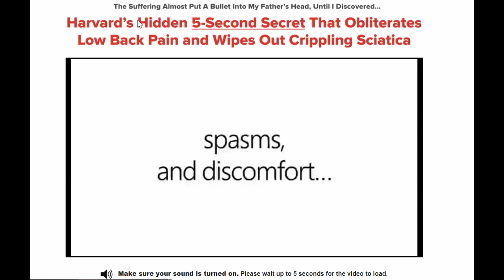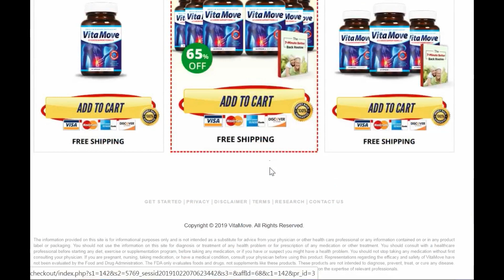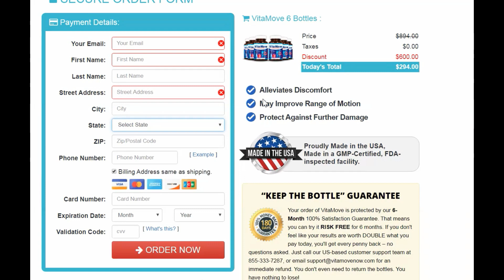Vita Move Reviews | VitaMove Back Pain Relief Price In US, Benefits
What is Vita Move?
VitaMove Back Pain Relief is an extensive pain relief strategy, which eliminates your back pain. It is a supplement, which supplies you whatever that you require to repair the backache and also associated issues.

Using VitaMove For Back Pain Relief provides a long-lasting and long-term solution for reduced back pain. It services the origin of pain that is inflammation. You do not require any extra thing to do in addition to Vita Move. There is no demand of stringent training exercises or diet programs.

That Should Use Vita Move?
Any individual who has actually experienced back pain that lasts for days or maybe years must utilize it. The backache is an usual trouble, which prevents to execute the daily routine tasks. It likewise makes resting hard at night, and often times you awaken with a discomforting sensation. If you are likewise experiencing back pain concerns, it is the correct time to save on your own from a threatening problem that would constrain you to your bed eventually.

Every person who requires to get rid of reduced back pain needs Vita Move's Back painRelief supplements. It is the most effective health booster, which provides fast lead to situations of back pain, sciatic nerve pain, and stiffness.

How Does VitaMove For Back Pain Relief Work?
Vita Move supplement is best for a person to improve his or her mobility as well as flexibility. Utilizing it will certainly reinforce your body, which maintains a healthy spine. Your stances are improved without needing expensive medicines, injections, or treatment.

VitaMove For Back Pain Relief likewise works on energy degrees and also improves them naturally. It functions by lowering the pressure on the body's natural pressure factors. The pain-relieving impact of Vita Move is no magic. It launches the analgesic hormonal agents in the body, which manage the body's all-natural device of discomfort control. Nonetheless, to make all this take place, it is essential to adhere to the customer instructions and dosage referrals for the long term.

Visit Official Website and order Vita Move In The US.